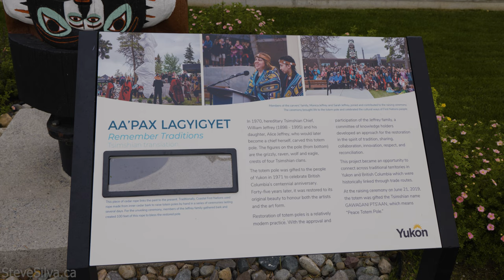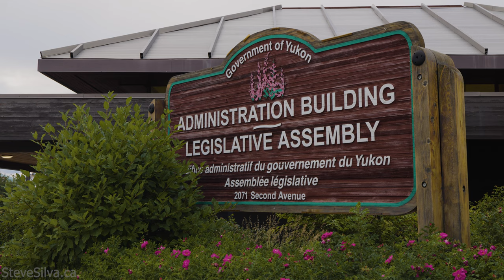Yukon Legislative Assembly and Main Administration Building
This video was recorded in Whitehorse, Yukon, on Aug. 4, 2021.

Camera
Lens: RF 24–105mm F4 L IS USM